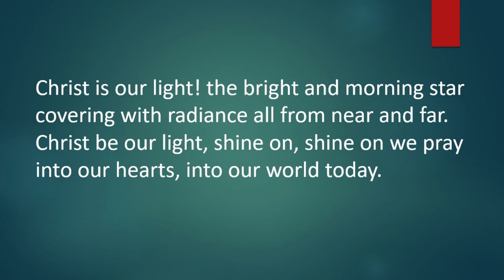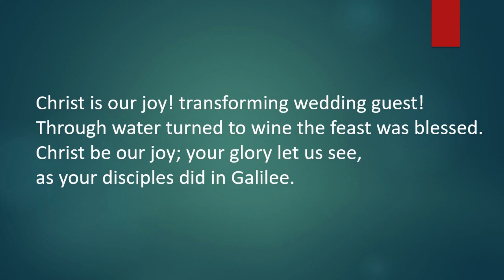Hymn - Christ is our light!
Sung by Nick Springthorpe

CCLI Streaming License #88916 Size C Mayfield Salisbury Parish Church Scottish Charity SC000785